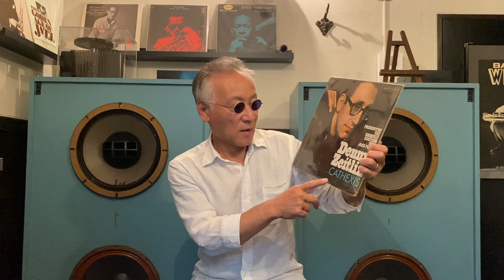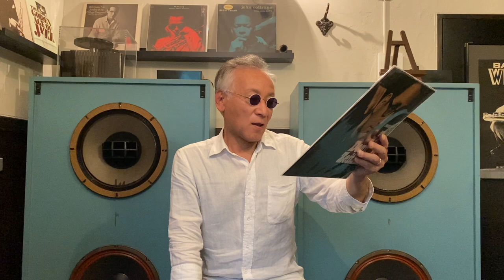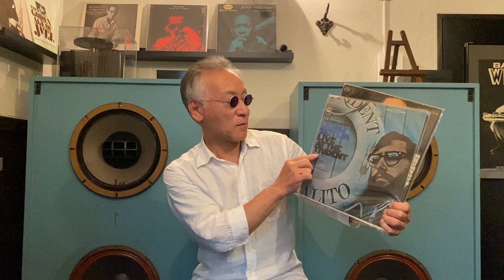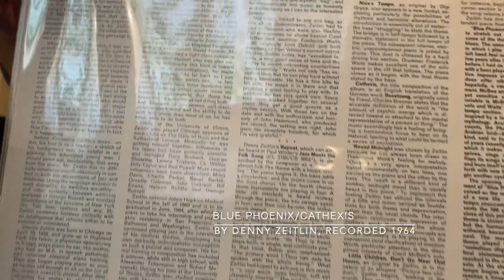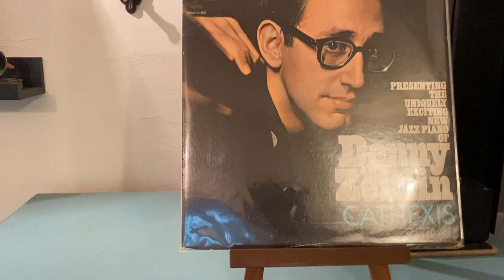ジャズ喫茶マスターが語るオススメの1曲 ジャズ横丁 #422 Denny Zeitlin 「Blue Phoenix」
【Now Playing】
Track：Blue Phoenix
Performer：Denny Zeitlin
Title：Cathexis
Year/Place：March 6, 1964/New York
Released：1964
Label/No/Format：Columbia/CS 8982/STEREO
Engineer:
Notes：

[Sound System]
Turntable：Garrard 301
Tonearm：SME 3009S II IMPROVED
Headshell：SME S2
Cartridge：SHURE V15 TypeⅣ
Loudspeaker：Doug Sax custom-tuned "Super Red" Altec 604E2
monitors
Dividing Network：The Mastering Lab Ltd. MODEL 604/5 SERIAL NO.1290
Preamplifier : LEAK VARISLOPE
Poweramplifier：LEAK STEREO 60

☝︎オリジナリティあふれるピアニスト、デニー・ザイトリン。精神科医の肩書を持つという事実は知識ぐらいにとどめて、ザイトリンのプレイを聴くと新たなコレクションが広がります。